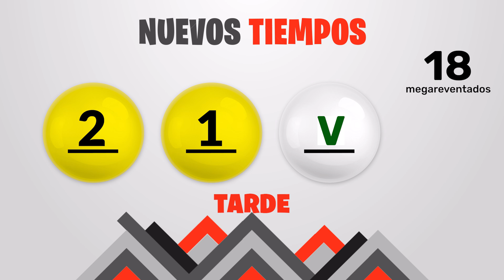Sorteo Nuevos Tiempos y 3 Monazos Tarde del jueves 27 de junio del 2024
Resultados Nuevos Tiempos y 3 Monazos del día Jueves 27 de Junio
Resultados de Nuevos Tiempos jueves veintisiete de Junio de 2024
Resultados de las loterias de Costa Rica del jueves veintisiete de Junio de 2024
Resultados del sorteo veintisiete de Junio
Qué número jugó en nuevos tiempos el jueves veintisiete de Junio de 2024
Qué número jugó en 3 Monazos el jueves veintisiete de Junio de 2024
Sorteo de nuevos tiempos jueves veintisiete de Junio de 2024
Sorteo de las loterias del jueves veintisiete de Junio de 2024
Sorteo Nuevos Tiempos 1:00PM
Sorteo 3 Monazos 1:00PM
Sorteo Premia 2 1:00PM
loterias de Costa Rica del dia jueves 27 de Junio de 2024

Nuevos Tiempos 1:00PM Medio dia
Nuevos Tiempos 1:00PM Medio dia hoy
Nuevos Tiempos 1:00pm Medio dia resultados
Nuevos Tiempos 1:00pm Medio dia resultados hoy

Nuevos Tiempos 1:00pm Tarde
Nuevos Tiempos 1:00pm Tarde hoy
Nuevos Tiempos 1:00pm Tarde resultados
Nuevos Tiempos 1:00pm Tarde resultados hoy

3 Monazos 1:00pm Medio dia
3 Monazos 1:00pm Medio dia hoy
3 Monazos 1:00pm Medio dia resultados
3 Monazos 1:00pm Medio dia resultados hoy

3 Monazos 1:00pm Tarde
3 Monazos 1:00pm Tarde hoy
3 Monazos 1:00pm Tarde resultados
3 Monazos 1:00pm Tarde resultados hoy

3 Monazos 1:00pm Medio dia
3 Monazos 1:00pm Medio dia hoy
3 Monazos 1:00pm Medio dia resultados
3 Monazos 1:00pm Medio dia resultados hoy
Nuevos Tiempos 1:00 PM Medio dia
Nuevos Tiempos 1:00 PM Medio dia hoy
Nuevos Tiempos 1:00 pm Medio dia resultados
Nuevos Tiempos 1:00 pm Medio dia resultados hoy

Nuevos Tiempos 1:00 pm Tarde
Nuevos Tiempos 1:00 pm Tarde hoy
Nuevos Tiempos 1:00 pm Tarde resultados

Nuevos Tiempos 1:00 pm Tarde resultados hoy

3 Monazos 1:00 pm Medio dia
3 Monazos 1:00 pm Medio dia hoy
3 Monazos 1:00 pm Medio dia resultados
3 Monazos 1:00 pm Medio dia resultados hoy

3 Monazos 5:00 pm Tarde
3 Monazos 5:00 pm Tarde hoy
3 Monazos 5:00 pm Tarde resultados
3 Monazos 5:00 pm Tarde resultados hoy

3 Monazos 5:00 pm Medio dia
3 Monazos 5:00 pm Medio dia hoy
3 Monazos 5:00 pm Medio dia resultados
3 Monazos 5:00 pm Medio dia resultados hoy
3 Monazos 5:00 pm Tarde
3 Monazos 5:00 pm Tarde hoy
3 Monazos 5:00 pm Tarde resultados
3 Monazos 5:00 pm Tarde resultados hoy